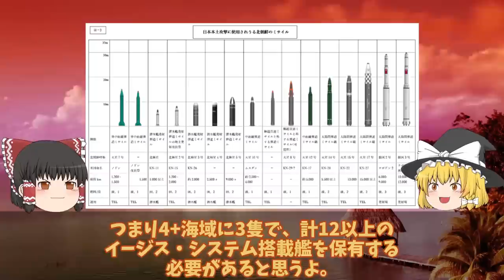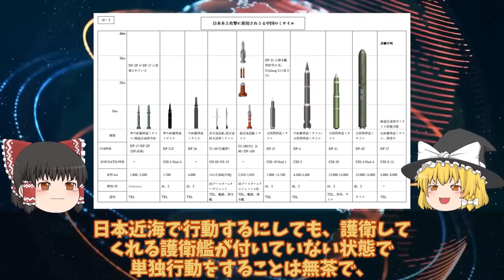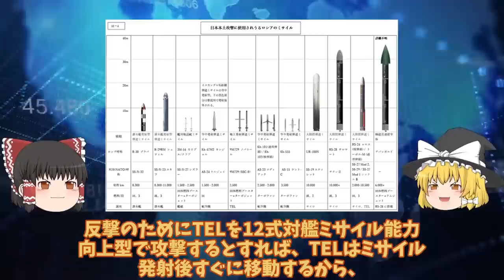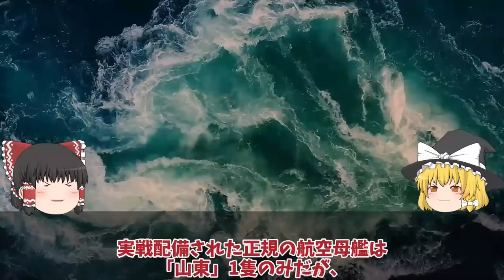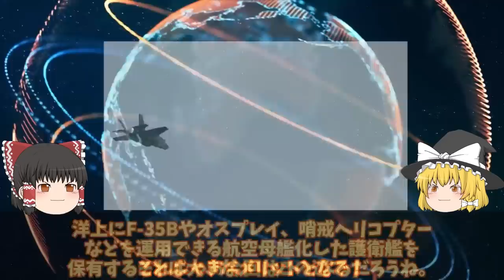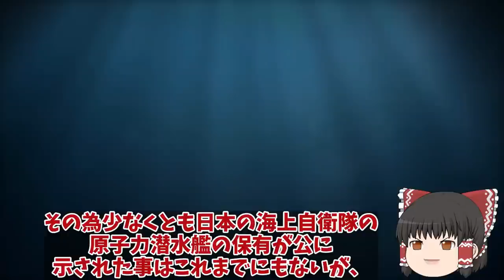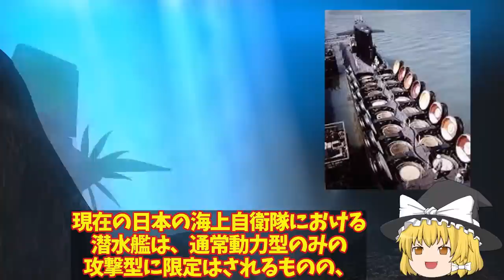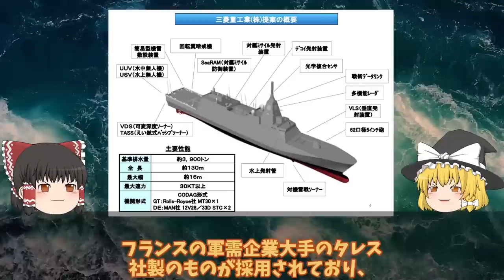【ゆっくり解説・軍事News】自衛隊最強スペシャル 次期イージスシステム搭載艦建造世界最強へ!4方向3次元索敵で迎攻撃国連恐れる【スペシャル・特集】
引用・転載「出典：海上自衛隊ホームページ」
引用・転載「出典：航空自衛隊ホームページ」
引用・転載「出典：陸上自衛隊ホームページ」